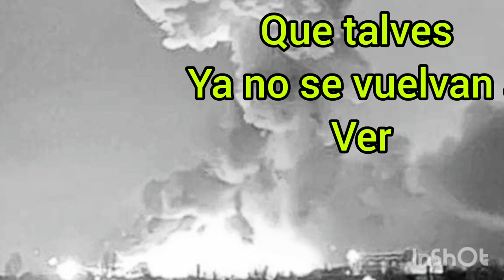Oración por la Paz del mundo-Oración de Hoy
Oración por la paz,pidamos por toda la paz del mundo y que ojalá y todos arreglen sus conflictos